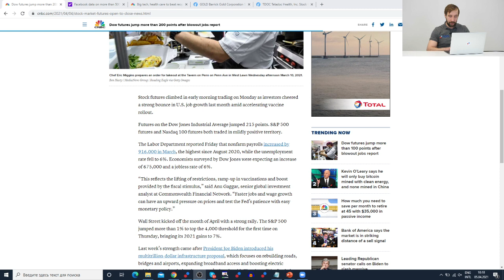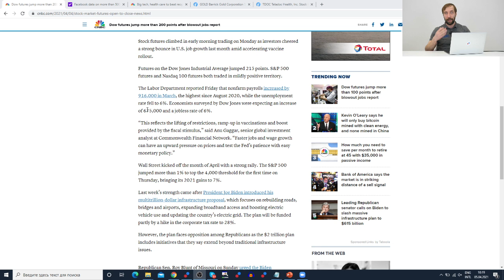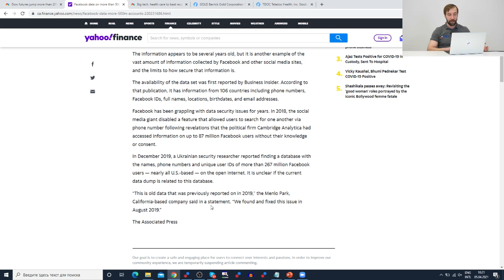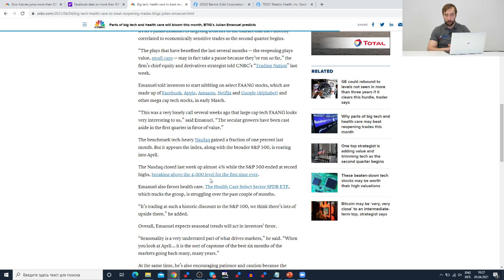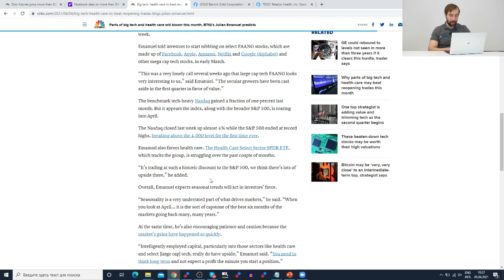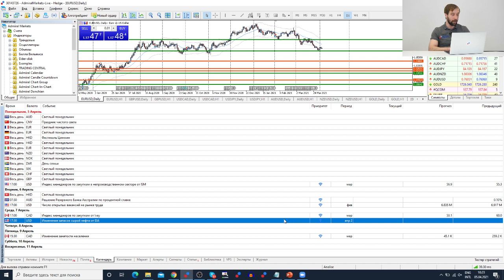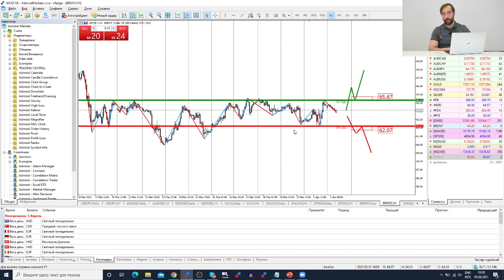Трейдеры: Исаков # 275 S&P 500 - 4000! / Facebook - утечка данных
Содержание:
00:00 - Интро
00:20 - Вступление
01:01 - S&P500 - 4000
03:08 - Утечка данных Facebook
04:15 - Потенциал NASDAQ
05:15 - События на неделю

06:20 - Обзор рынка